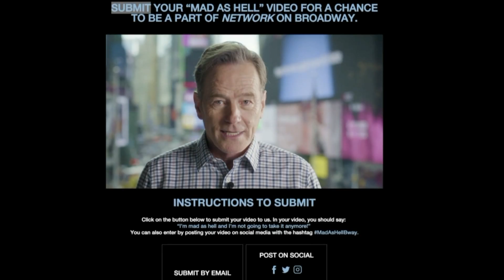`Network` comes to Broadway, with Bryan Cranston as `mad as hell` anchorman Howard Beale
"I`m as mad as hell and I`m not going to take this anymore. ...It`s a battle cry of sorts," said actor Bryan Cranston, stepping into the iconic role of Howard Beale, the mad anchorman at the heart of the 1976 TV-news satire "Network," a role that brought actor Peter Finch a posthumous Oscar the next year.